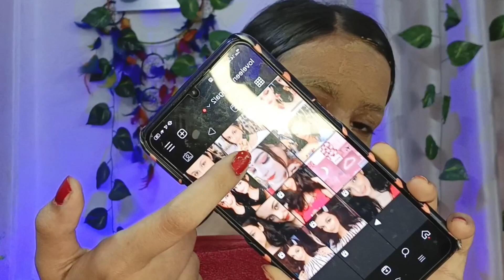How to remove tanning instantly in one day with tamato | works like magic | with natural products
Hey beautiful 🌹

 Makeup channel link

💿Do let me know your thoughts in comment section

Copyright📍
Everything you seen in this video was created by
Makeup by Loveleen unless otherwise stated. Please do not use any photos or content without my permission.

Vlogger ,Hindi vlogs,Indian vlogs,vlogger , behind the scene,a day in my life,